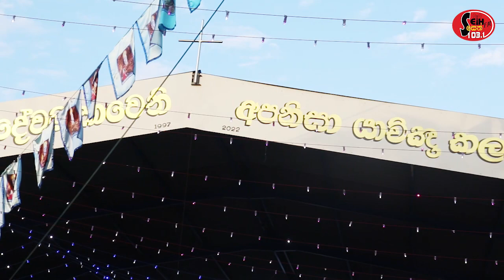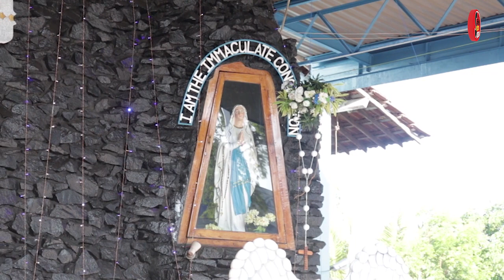වෙන්නප්පුව කොලින්ජාඩිය නිර්මල ලූර්දු දේවමාතා සිද්ධස්ථානයේ වාර්ෂික මංගල්‍යය මහා දිව්‍ය පූජා යාගය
වෙන්නප්පුව කොලින්ජාඩිය නිර්මල ලූර්දු දේවමාතා සිද්ධස්ථානයේ 25 වන ජුබිලි ජයන්ති වාර්ෂික මංගල්‍යය මහා උදෑසන දිව්‍ය පූජා යාගය